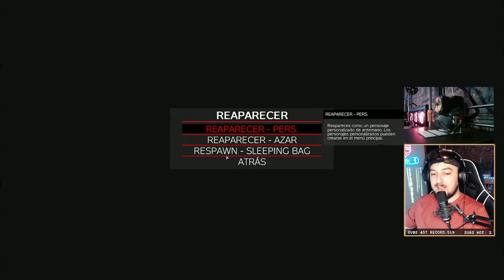DAYZ NAMALSK VIAJE AL SUBMARINO #1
Dayz español, Namalsk español, Dayz españa, Dayz en español, Dayz gameplay español